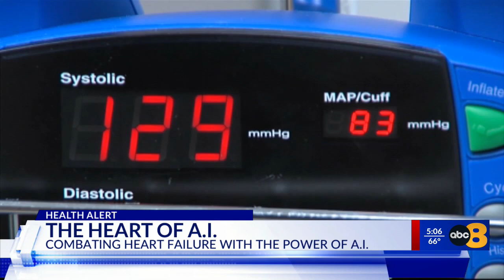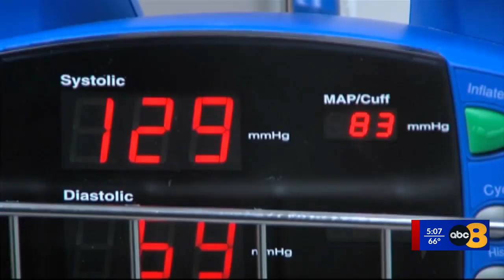UVA researchers develop AI tool to advance modern healthcare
Scientists at the University of Virginia (UVA) are breaking barriers in the world of Artificial Intelligence and healthcare.

8News spoke with a leader behind the research, Dr. Jeff Saucerman.

“We’re trying to combine scientific knowledge with AI,” he explained.